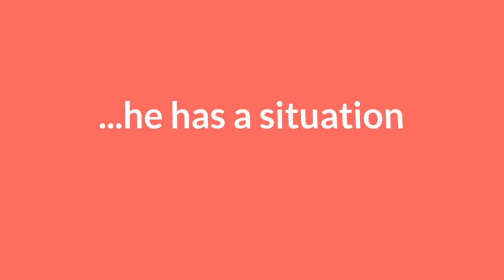Des Moines Iowa - Des Moines IA - I Buy Houses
Des Moines, Iowa, is the capital city within the heart of Iowa. The gold-domed State of IA Capitol building is one of the 19th & early 20th century landmarks of the East Village Des Moines area. The Des Moines Art Center is well known for its contemporary collections and Pappajohn Sculpture Park. Local produce and live music are draws at the Downtown Farmers' Market. The Greater Des Moines Botanical Garden has outdoor plant displays and a geodesic dome. Des Moines Weather can vary from sub zero temperatures to over 100* days during the dog days of Summer.

Sell your house fast in Des Moines IA by calling Jay at: (515) 809-CASH